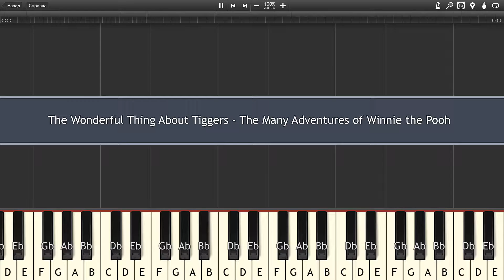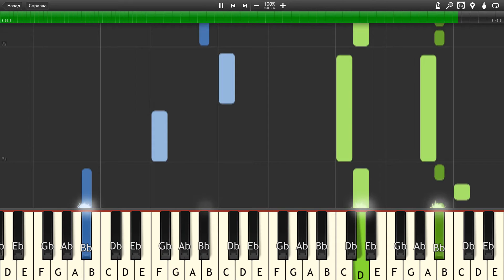Wonderful Thing About Tiggers - Many Adventures of Winnie - Piano tutorial and cover (Sheets + MIDI)